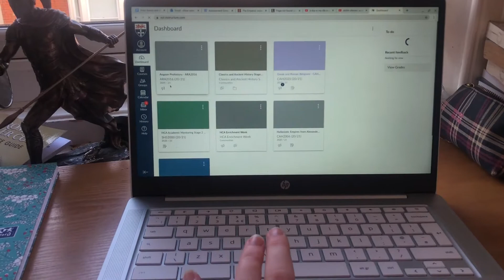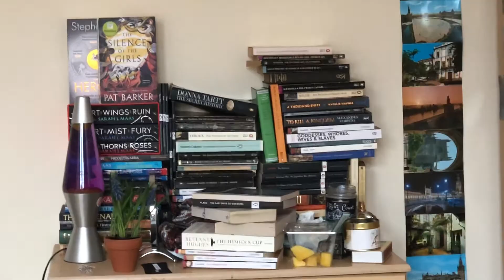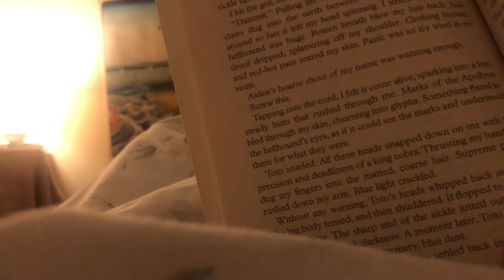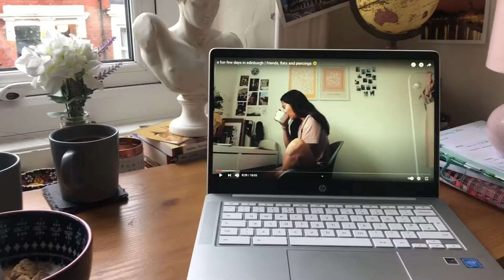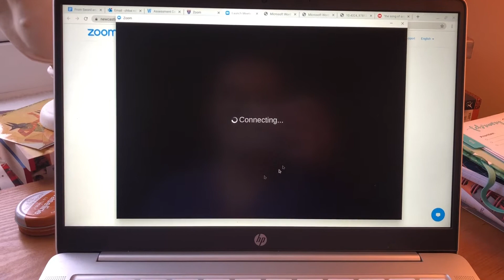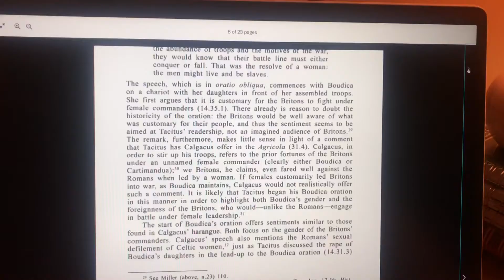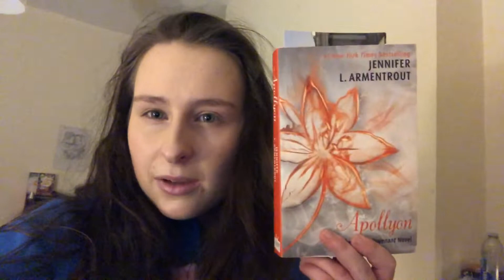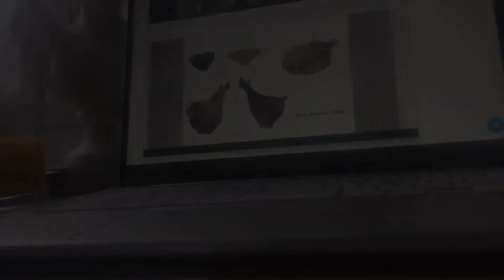A productive(ish) week in my life | uni, reading & baking 🌞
A productive( ish) week in my life starting semester 2 of my ancient history degree 🌞
Documenting my chill day to day life in lockdown: uni work, baking, reading, working and library trips 🌿
Also I’m sorry about how jumpy the audio is I didn’t realise until after I’d spent an hour uploading it 😅